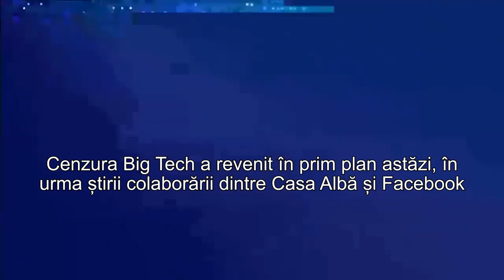Casa Albă și Facebook au colaorat pentru ștergerea mesajelor despre Covid considerate inexacte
Casa Albă și Facebook au colaorat pentru ștergerea mesajelor despre Covid considerate inexacte sau inutile

CIF: 33686860